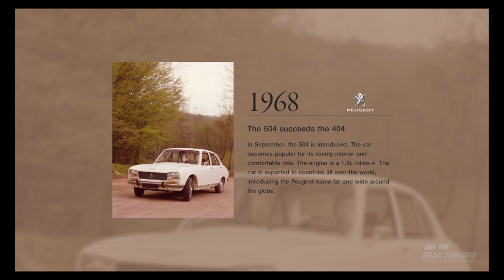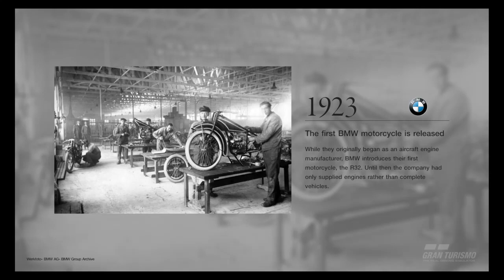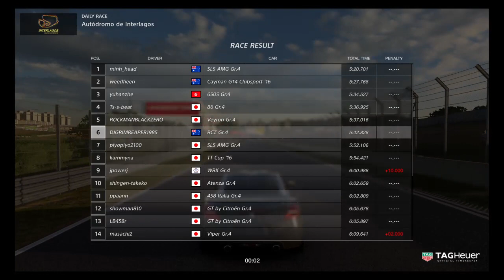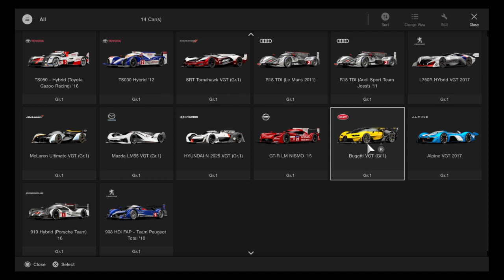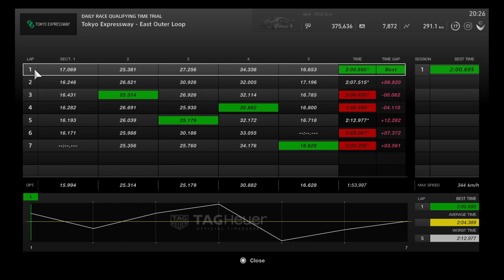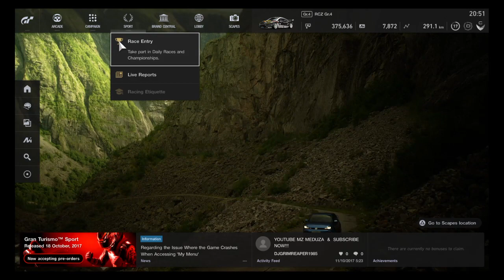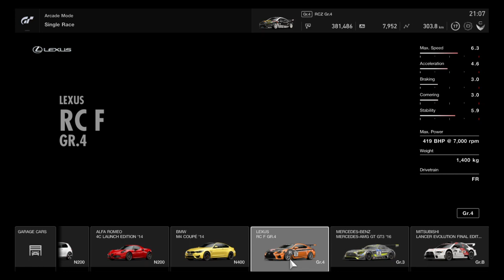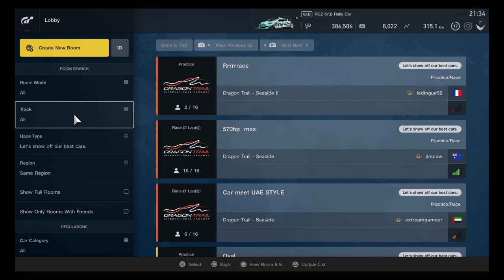Gran Turismo Sport 4K Live Stream Secret Cars / Drifting & Racing PS4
New girl gamer who is just out to have a bit of gaming fun.
Thanks for your support.LOTS OF LOVE MZ MEDUZA XOXO